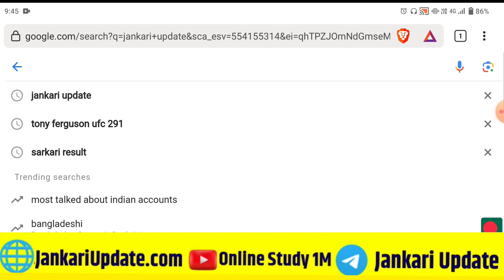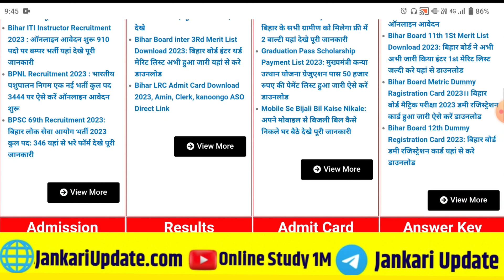Bihar BPSC Teacher Admit Card Aise Karen Download 2023। BPSC Teacher Admit Card Kaise Karen Download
Bihar BPSC Teacher Admit Card Kaise Nikale Bihar BPSC Teacher Admit Card Kaise check Karen
Bihar BPSC Teacher Admit card kaise check karnege
How to download BPSC Teacher Admit Card 2023